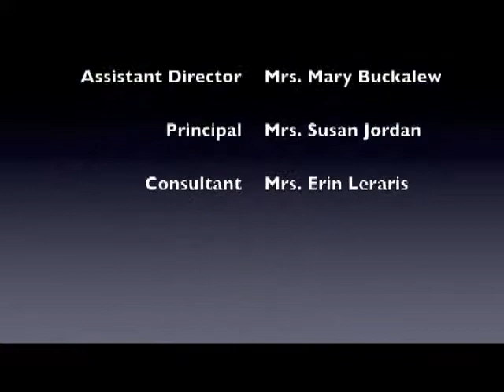3 3 14